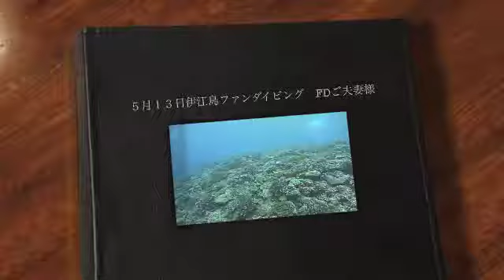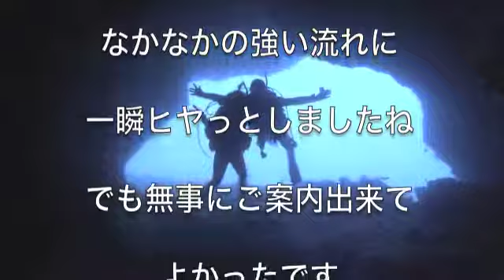５月１３日伊江島ファンダイビング FDご夫妻様